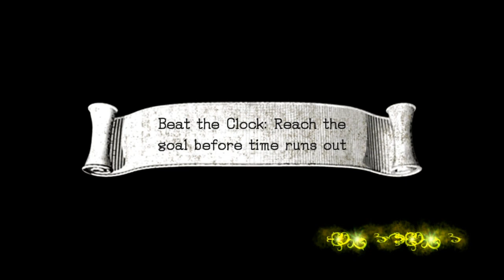AtS 1187 - Sonic and the Black Knight - 16 - dragon de glace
je meurs d'envis, ton souffle est vert-de-gris

what's harder, slaying a dragon or gutting a dozen fish